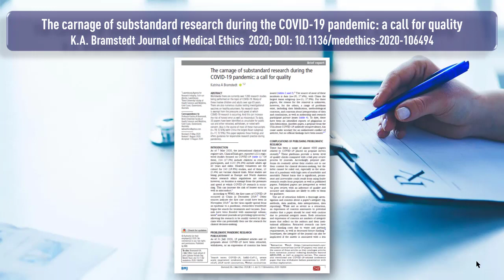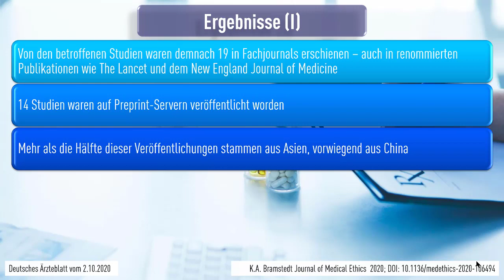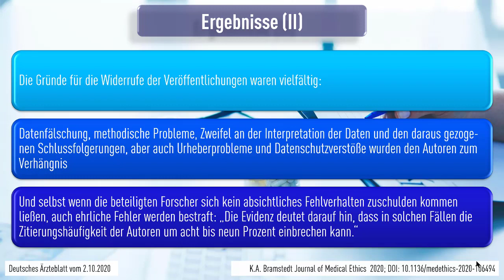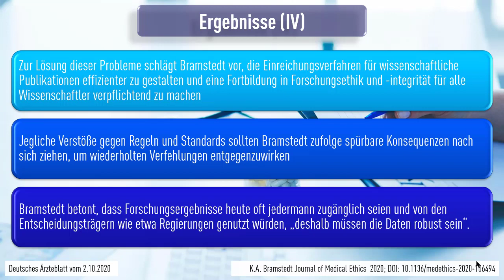COVID-19: Bioethikerin warnt vor „Flut an potenziell minderwertiger Forschung“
Mehr als 30 wissenschaftliche Studien zu COVID-19 mussten nach ihrer Veröffentlichung mittlerweile wieder zurückgezogen werden – oder sahen sich zu­mindest ernsthaften Zweifeln ausgesetzt.

Die Bioethikerin Katrina A. Bramstedt warnt im Journal of Medical Ethics vor „einer Flut an potenziell minderwertiger Forschung“ und den „Auswirkungen für die Patienten, die Ärzte und potenziell auch die politischen Entscheidungsträger“ (DOI: 10.1136/medethics-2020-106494).